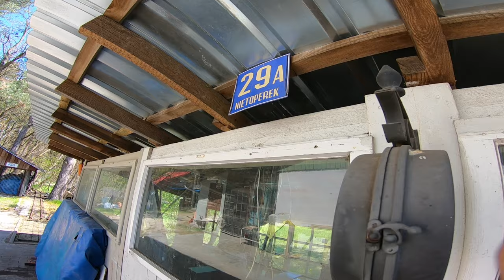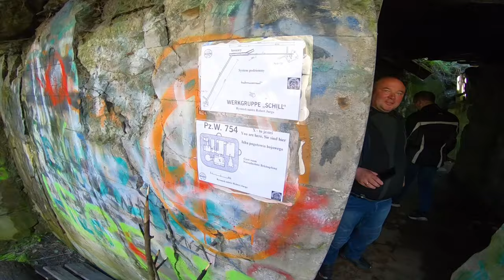Odwiedzamy grupowo Kęszycę Leśną i okoliczne bunkry!